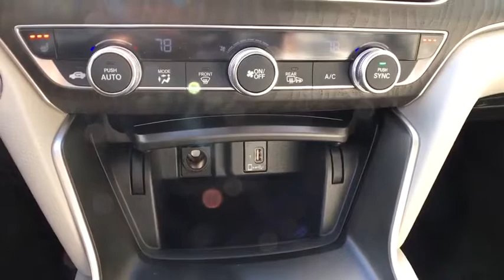2019 Honda Accord_Sedan Vestal, Binghamton, Ithaca, Johnson City, Big Flats, NY H52089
New 2019 Honda Accord_Sedan available in Vestal, New York at Miller Auto Team. Servicing the Binghamton, Ithaca, Johnson City, Big Flats, NY area.
2019 Honda Accord_Sedan EX 1.5T - Stock#: H52089 - VIN#: 1HGCV1F44KA028879